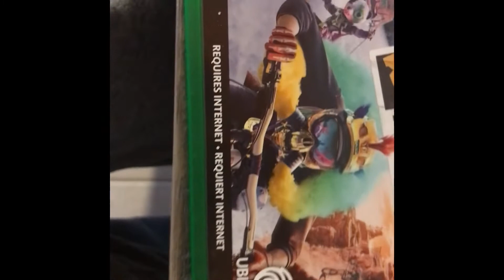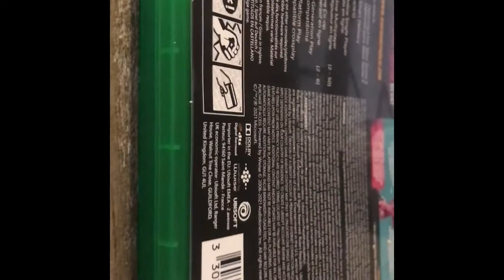RIDER’S Republic 🏄🏽 🧗🏻‍♀️🚴🏽🏅🏍 • 🎮 I finally got the game • vlog short’s # 2 • 𝐏𝐆-𝟏𝟑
Powered by Melon 🍉 - ◀️ go try this streaming software